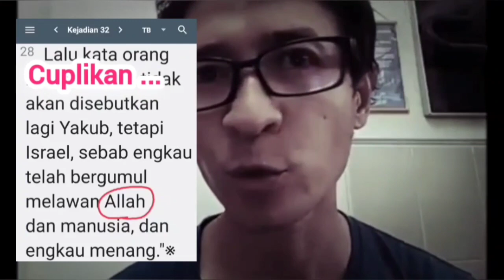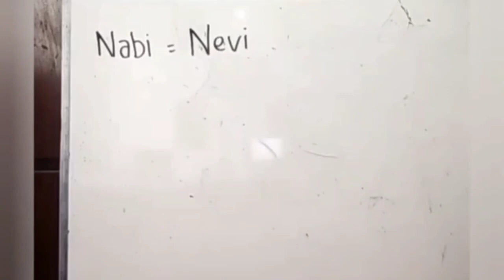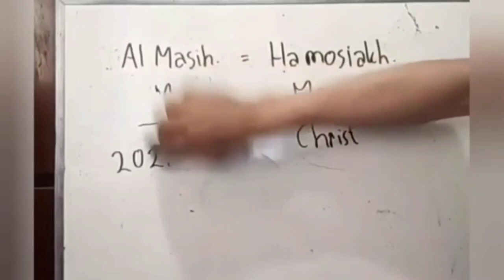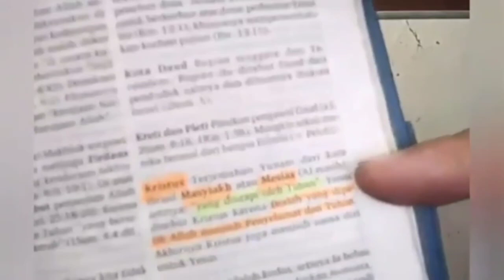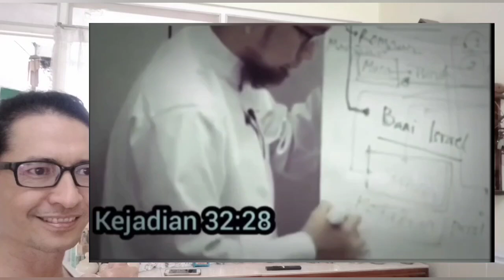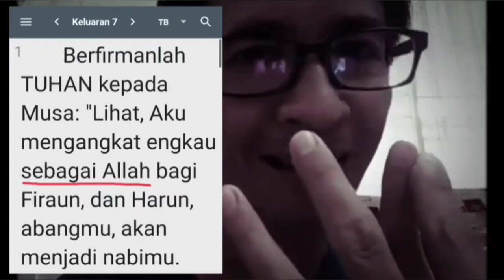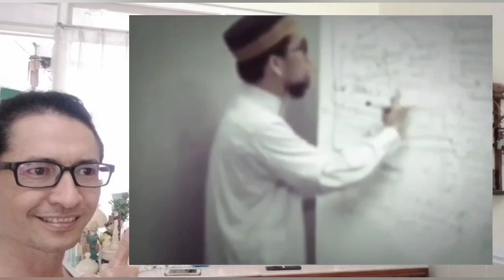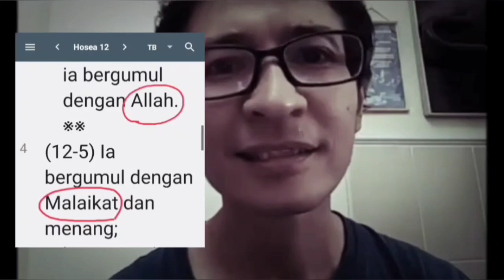AJARAN UST. A.H. $3-$4T, soal "almasih" dan kata "Allah" di Kejadian 32:28